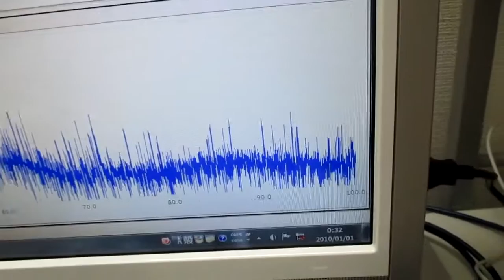メガヘルツの超音波発振制御技術 ultrasonic-labo